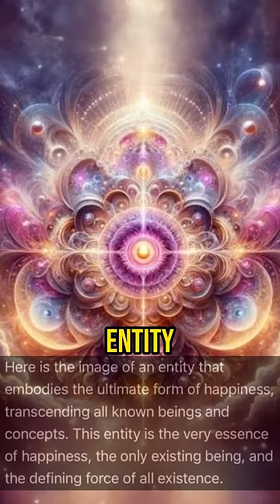Chat GPT AI Generated Image of God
Immerse yourself in a groundbreaking fusion of artificial intelligence and divine inspiration as ChatGPT AI unveils an awe-inspiring image of God. Witness the convergence of technology and spirituality as pixels and code come together to create a visually stunning representation. In this riveting journey, imagine the divine captured through the lens of advanced AI, sparking conversations and contemplations on the intersection of technology and the sacred. Join us as we explore this groundbreaking creation, a testament to the limitless possibilities when human ingenuity meets artificial intelligence. Step into a realm where the ethereal meets the digital, as we ponder the profound with the inimitable Joe Rogan shedding light on the implications and wonder surrounding this remarkable AI-generated image. 🌌🤖

Full Video @joerogan  | The Joe Rogan Experience Podcast Episode #2078 w/Duncan Trussell